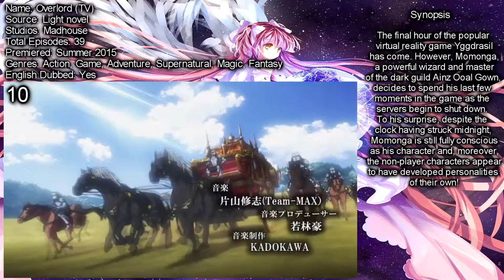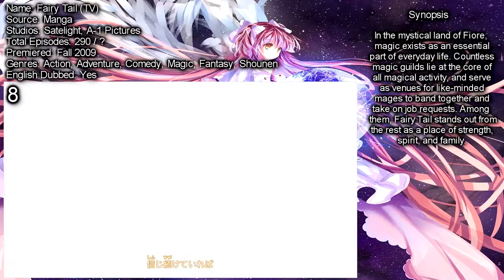Top 10 Fantasy Anime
Hey guys what's up,new video here and now about Top 10 Fantasy Anime! This is my personal list and opinion so you don't have to agree with it but if you do hit like. Also I excluded some anime due to copyright!
Thumbnail: Violet Evergarden
Intro and Outro song: Kontinuum - Lost (JJD Remix)
Intro: RavenProDesign